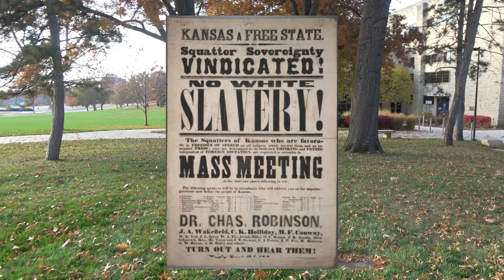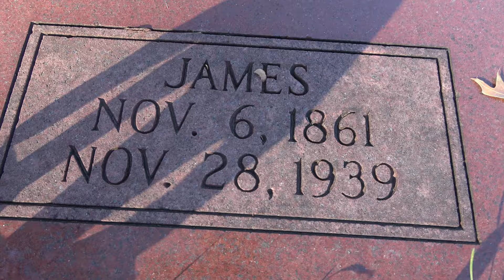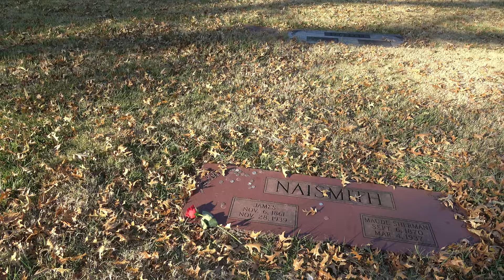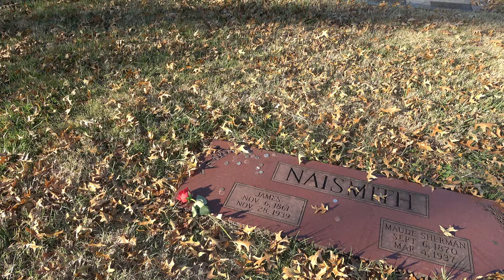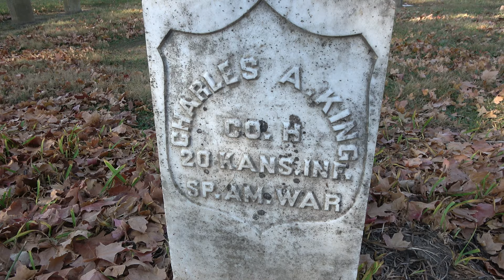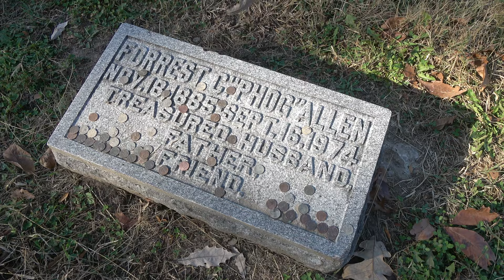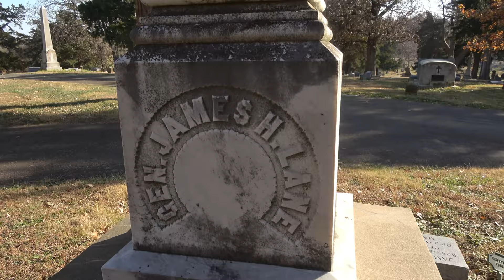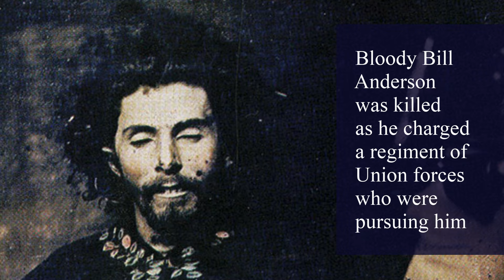Jayhawks! JAMES NAISMITH, Inventor of Basketball. JAMES LANE - Bleeding Kansas..all in Lawerence, KS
THIS EPISODE:

(1) James Naismith was a physical educator, physician, Christian chaplain, sports coach, and innovator. He invented the game of basketball. He wrote the original basketball rule book and founded the University of Kansas basketball program.

(2) Forrest Clare "Phog" Allen was a basketball and baseball player, coach of American football, basketball, and baseball, college athletics administrator, and osteopathic physician. Known as the "Father of Basketball Coaching". Allen attended the University of Kansas, having already acquired the nickname "Phog" for the distinctive foghorn voice he had as a baseball umpire. He lettered in baseball and basketball, the latter under James Naismith, the inventor of the game.

(3) James Henry Lane, also known as Jim Lane, was a partisan militia leader during the Bleeding Kansas period that immediately preceded the American Civil War. During the war itself, Lane served as a United States Senator and as a general for the Union.

THIS CHANNEL:
The Angel you see is the Haserot, named “The Angel of Death Victorious". The stoic angel is seated on the marble gravestone of canning entrepreneur Francis Haserot and his family. Holding an extinguished torch upside-down, it represents a symbol of life extinguished. Wings are outstretched and the gaze is straight ahead.